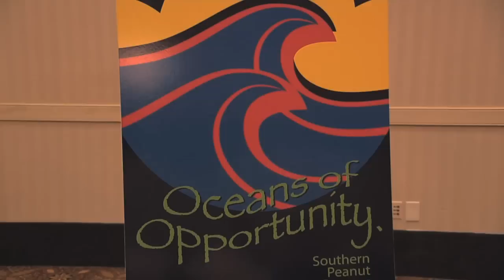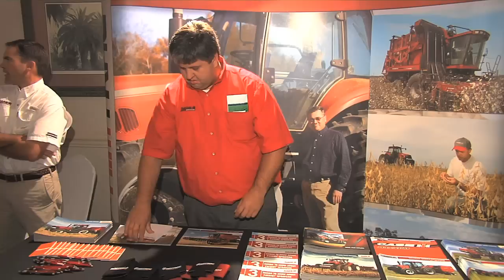2012 Southern Peanut Growers Conference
Peanut producers, along with their researchers and others promoting the crop, all discussed the state of the industry at the 14th Southern Peanut Growers Conference in Panama City Beach, Florida recently.  Rick Treptow made the trip and has the story for us.